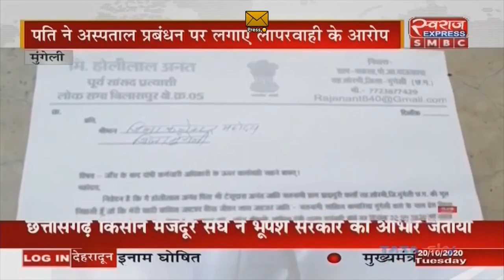Chhattisgarh News | शुभम खुदकुशी मामले में लिपिक संघ का आंदोलन शुरू